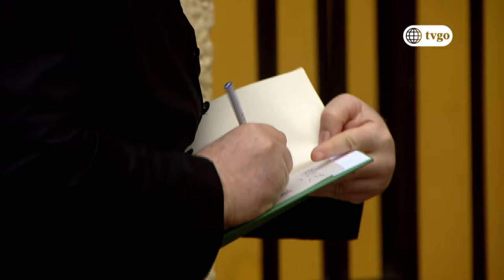De Vuelta al Barrio 09/08/2018 - Cap 261 - 1/5